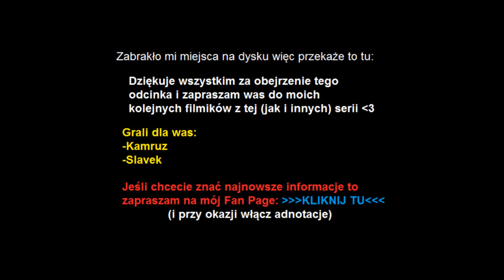Kaleczymy we dwoje: "League of Legends" #6 ~~Zabawa po resecie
Kamruz - Tristana
Slavek - Nunu